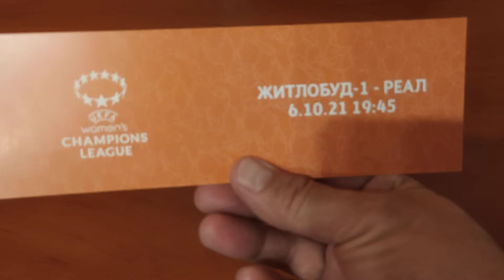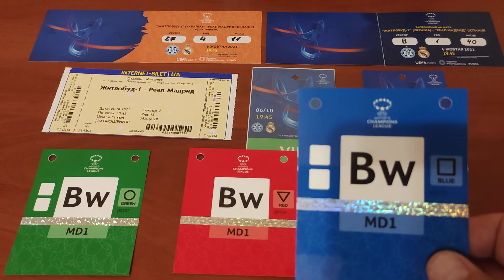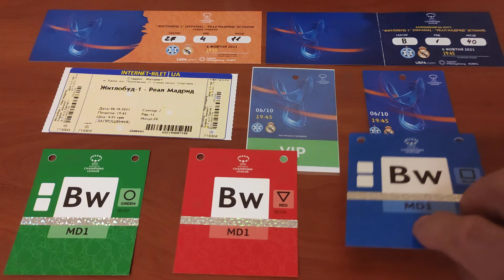"Житлобуд-1" - "Реал" Мадрид 06.10.2021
UEFA Women's Shampions League   2021/2022
WFC Kharkiv - Real Madrid 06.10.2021